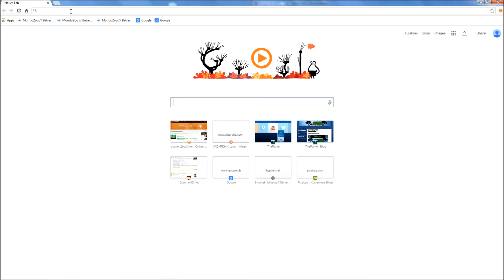WEBSITE ONLINE | Pause?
Ich werde die Domain so bald wie möglich ändern!